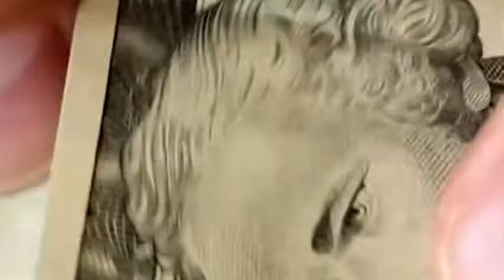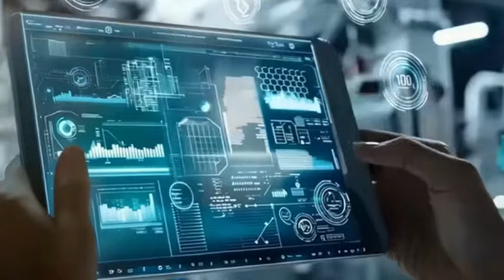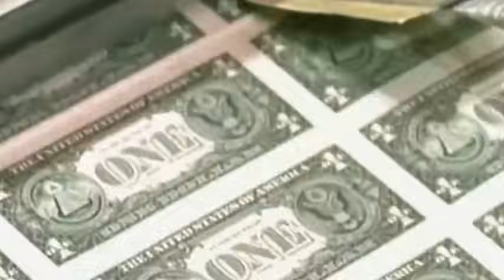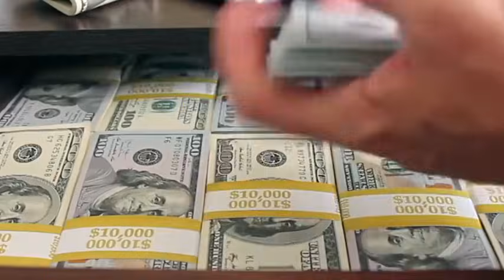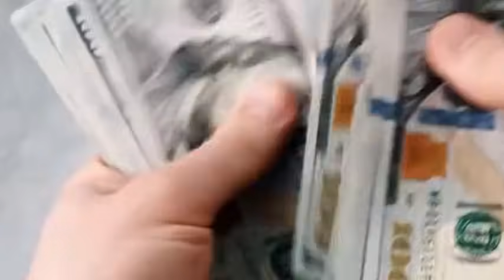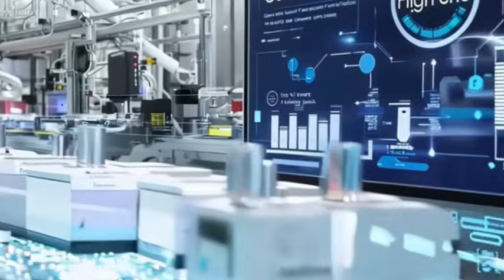ASML CEO Defies US: “Sell Tech to China or They Will Innovate Faster”.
The US-led semiconductor blockade against China is facing cracks! While the US pressures allies like the Netherlands and Japan to cut off chip equipment exports to China, Japan is quietly restarting sales of lithography machines and other key technologies to the Chinese market. Why is Japan breaking ranks? How is China advancing its own chip manufacturing despite sanctions? And what does this mean for the future of the global tech cold war?

From historical betrayals in the semiconductor industry to today’s strategic defiance, this video breaks down the shifting alliances in the high-stakes chip war. Discover how China is pushing for self-sufficiency, why Japan is taking risks, and whether the US-led tech blockade can really hold.